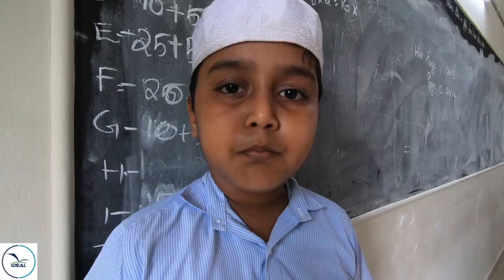WAKE UP - Texbook to practice 2